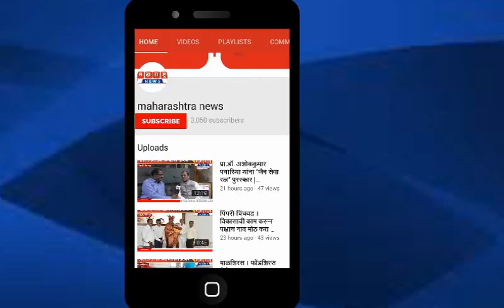विहामांडवा श्री रेणुका देवी शरद सहकारी साखर कारखान्याचा ५वा गळीत हंगाम बॉयलर अग्नी प्रतिपन समारंभ